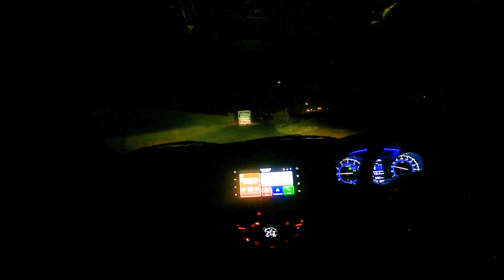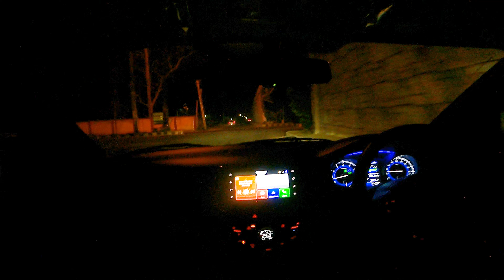noida night view from car cabin | maruti suzuki baleno | car motovlogging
ON THIS CHANNEL I POST MY DAILY DRIVE.